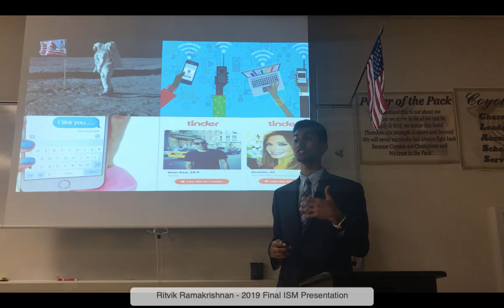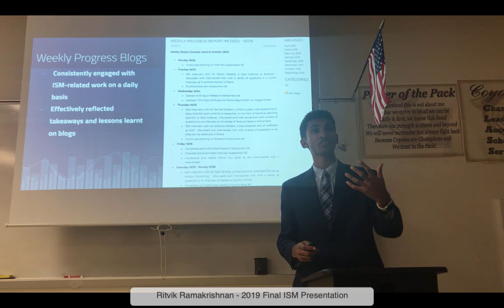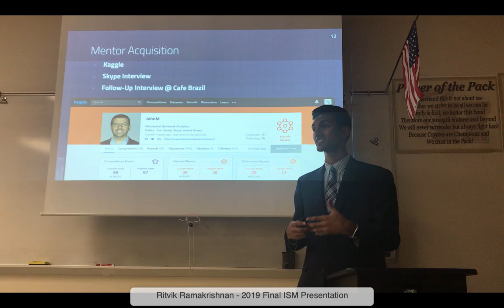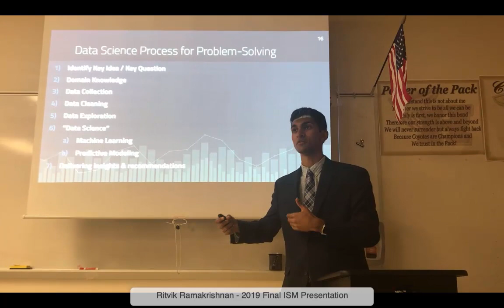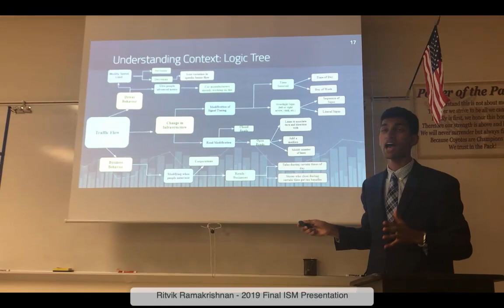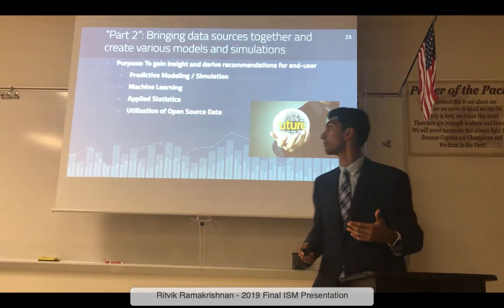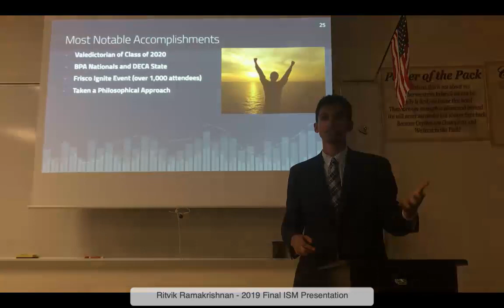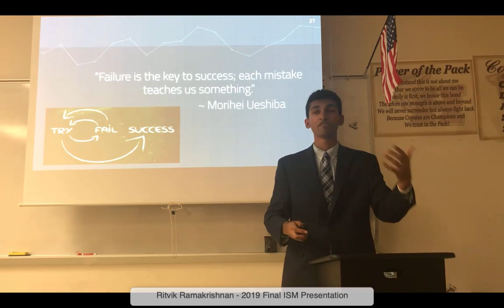Ritvik Ramakrishnan - 2019 ISM I Final Presentation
Topic: Data Science

"Overcoming Traffic Challenges in the City of Frisco leveraging Data Science"

Living in the fastest growing city in the United States (Frisco, TX) is mainly attributed with positive characteristics; however, there are
still a variety of ways to improve the infrastructure of the city to ensure it is accustomed to rapid growth. My 4 months were spent analyzing the intersection of Preston and Lebanon (as this is the most
populated intersection in the city) to identify key recommendations and potential solutions in alleviating traffic at this intersection.

Thank you so much to my mentor, Mr. John Miller, for providing unlimited assistance and feedback on my Original Work.

I'd like to extend my gratitude to my amazing family, all of whom have been extremely supportive of not only my involvement in the Independent Study and Mentorship (ISM) program but also in other various activities.

Additionally, Mr. Matthew Pirtle has been a one-of-a-kind ISM teacher this year. From public speaking and interview skills to influential habit formulation and proper etiquette, he has deemed essential in transforming my individuality and elevating my perspective of life to an advanced and mature level.